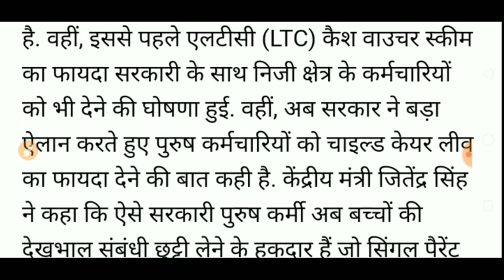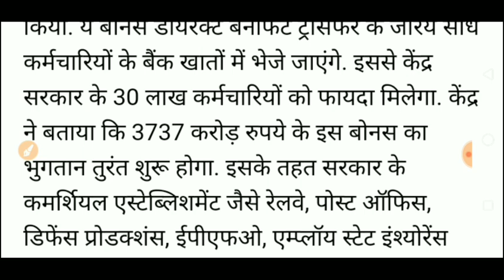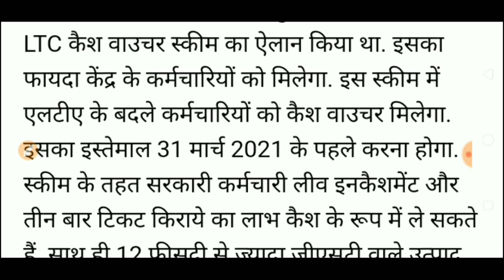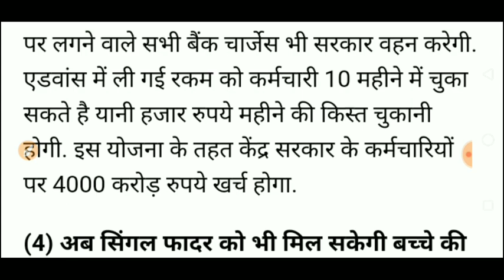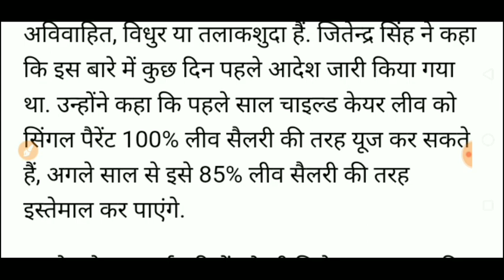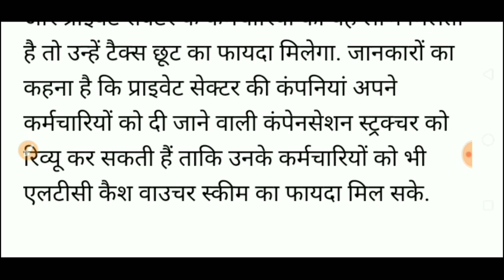GOVERNMENT EMPLOYEE NEWS 27 OCTOBER LATEST UPDATES/ DIWALI BONUS, FESTIVAL ADVANCE, LEAVE ENCASHMENT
IN THIS VIDEO I HAVE DISCUSSED WITH GOVERNMENT EMPLOYEE NEWS 27 OCTOBER LATEST UPDATES/ DIWALI BONUS, FESTIVAL ADVANCE, LEAVE ENCASHMENT